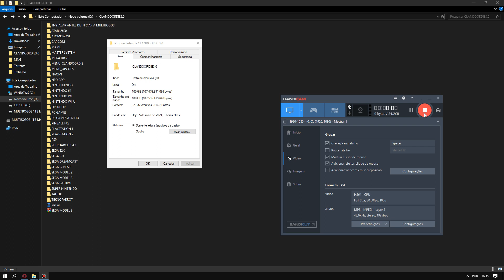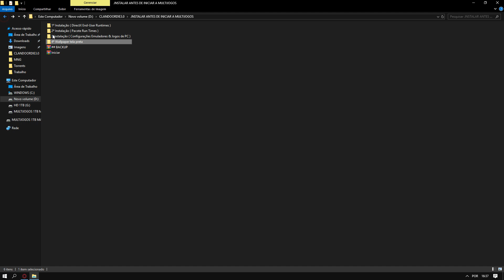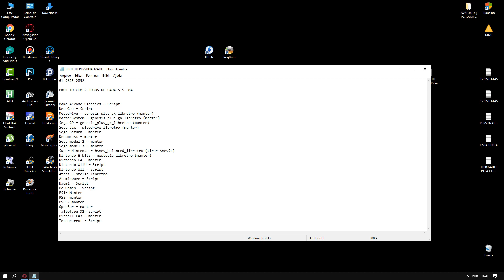APRESENTAÇÃO SISTEMA MULTIJOGOS PERSONALIZADO ( GIULLIANO )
No vídeo de hoje irei apresentar o trabalho que fiz para o  Giulliano.
Projeto feito em AdvMenu Plus.

🕹️ ESSE PACOTE FAZ PARTE DO MEU ACERVO PARTICULAR
       A ONDE USO PARA FAZER AS  MULTIJOGOS PERSONALIZADAS.